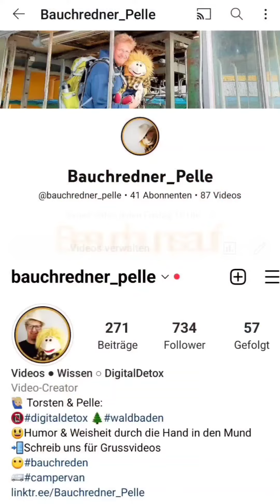GFK05: Bedürfnisse verschieben VS. Kompromisse- gewaltfreiekommunikation bauchreden (28/11)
Erst wollte Pelle mit Laura-Lotte nicht zum Weihnachtsmarkt.
Er hatte das Bedürfnis nach Autonomie - er wollte selber über seine Zeit bestimmen und auf dem Weihnachtsmarkt hat er  zu vielen Menschen befürchtet
Dann hat Laura-Lotte von der harmonischen Zweisamkeit geschwärmt, die ihr Bedürfnis wäre.
Dann haben sich die Bedürfnisse von Pelle "verschoben" von Autonomie zu  "Bereicherung des Lebens" von Laura-Lotte
So konnte er sich entscheiden, doch mit zum Weihnachtsmarkt zu geben ohne einen (faulen) "Kompromiss" einzugehen und nur mitzugehen um "nett" zu sein.

Verstehst Du den Unterschied?

Grundlegende Bedürfnisse, die wir alle teilen

 Autonomie

→Träume/Ziele/Werte wählen
→ Pläne für die Erfüllung der eigenen Träume/Ziele/Werte entwickeln

 Feiern

→ Die Entstehung des Lebens und die Erfüllung von Träumen feiern
→ Verluste feierlich begehen: von geliebten Menschen, Träumen usw. (trauern)

 Integrität

→Authentizität
→Kreativität
→ Sinn
→Selbstwert

 Interdependenz/Kontakt mit anderen

→ Akzeptieren
→ Wertschätzung
→Nähe
→Geborgenheit
→Gemeinschaft
→Rücksichtnahme
→zur Bereicherung des Lebens beitragen
→emotionale Sicherheit
→Empathie
→Ehrlichkeit (gemeint ist die Ehrlichkeit, die uns die Kraft gibt, aus unseren Schwächen zu lernen)
→Liebe
→Geborgenheit
→ Respekt
→ Unterstützung
→Vertrauen
→Verständnis
→ Zugehörigkeit

 Nähren der physischen Existenz

→Luft
→Nahrung
→Bewegung, Körpertraining
→Schutz vor lebensbedrohenden Lebensformen: Viren, Bakterien,
Insekten, Raubtieren
→Ruhe
→Sexualleben
→Unterkunft
→ Körperkontakt
→Wasser

 Spiel

→Freude
→Lachen

 Spirituelle Verbundenheit
→Schönheit
→Harmonie
→Inspiration
→ Ordnung (im Sinn von Struktur/Klarheit)
→Frieden

Hilft Dir das?
Kennst Du Beispiele dafür aus Deinem Leben?
Schreib uns mal!

4 kostenlose Möglichkeiten uns zu unterstützen:
💬Kommentar
📨Weiterleiten
💾Speichern
Dankeschön!

Liebe Grüße
Torsten & Pelle

Quellenangabe:
basierend auf Mary Mackenzie "In Frieden leben"

20

28